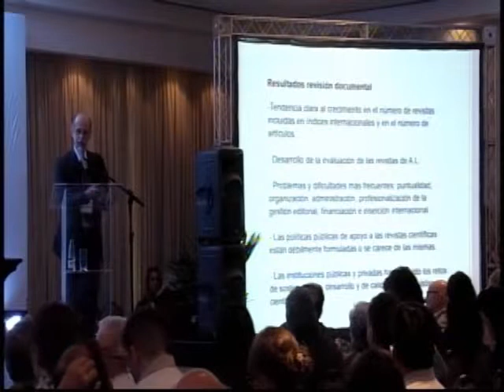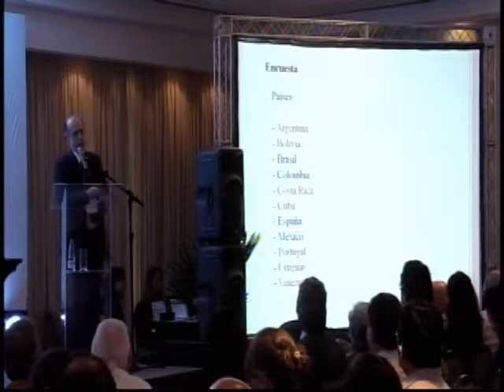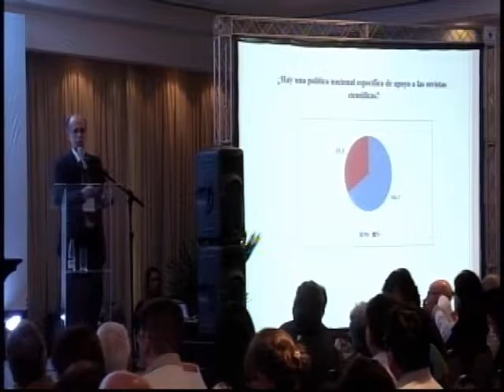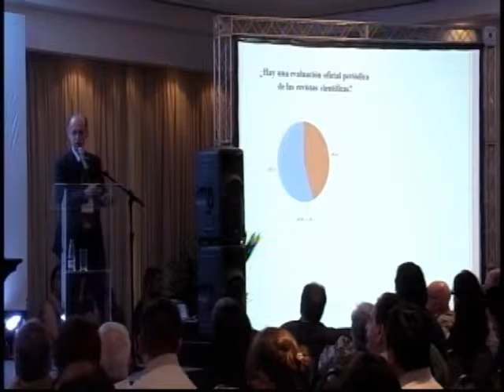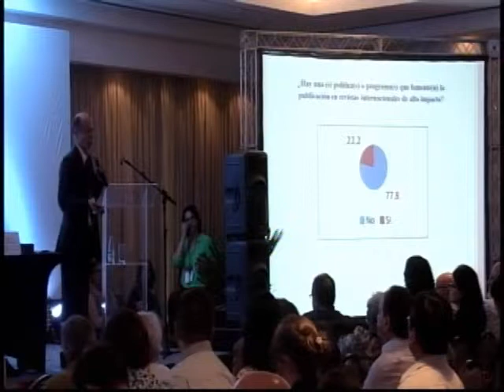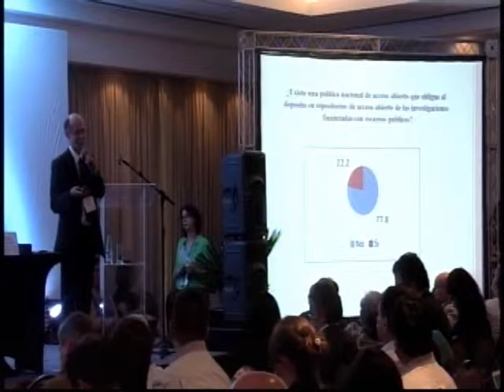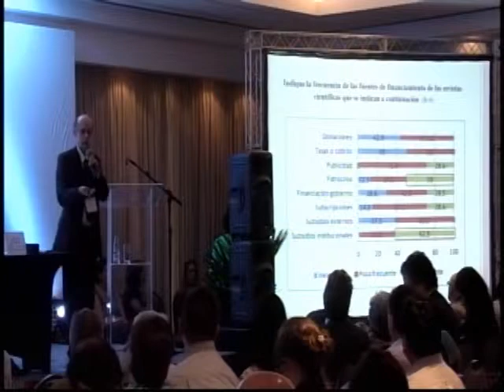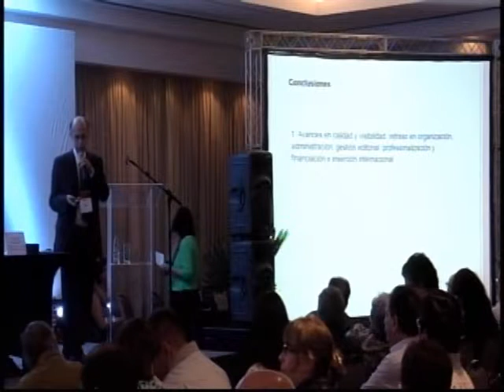SciELO 15 Anos - Aproximação das políticas de apoio às revistas científicas..., por Carlos Agudelo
Carlos Agudelo

Objetivo: Caracterizar as políticas de apoio dos periódicos científicos no marco dos avanços e problemas que apresentam na América Latina-A.L. Métodos: Foi construído um marco teórico interpretativo do desenvolvimento da comunicação científica na América Latina. Utilizou-se uma aproximação quali-quantitativa através de três métodos: revisão de informação secundária, principalmente estudos e documentos de análises; entrevistas com três pesquisadores dos processos de desenvolvimento e as dificuldades dos periódicos científicos na América Latina nos últimos 15 anos e com cinco membros de Comitês Consultivos da Rede SciELO e por último, uma pesquisa aplicada aos Comitês Consultivos da Rede SciELO. Resultados: Foi identificada uma tendência clara ao crescimento no número de artigos e de periódicos da América Latina incluídos em índices internacionais. Também, foi reconhecido o desenvolvimento da avaliação dos periódicos da A.L, que sugere um melhoramento significativo da qualidade científica e editorial, quando são aplicados os critérios de avaliação aceitos no âmbito internacional. Os problemas e dificuldades mais frequentes das revistas científicas indicam a pontualidade, a organização e administração, a profissionalização da gestão editorial e o financiamento. Estes aspectos são manifestados de maneira desigual nos periódicos dos países e entre os países. Por outro lado, apesar da existência de políticas de ciência, tecnologia e inovação, na grande maioria dos países as políticas públicas de apoio às revistas científicas estão fracamente formuladas ou não existem. Consequentemente, as instituições públicas e privadas assumiram os desafios do sustento, desenvolvimento e da qualidade dos periódicos científicos, no meio de uma heterogeneidade e dispersão dos esforços e os recursos. Conclusões: Apesar dos avanços na qualidade e visibilidade dos periódicos científicos da América Latina, há demora ou estagnação em termos de organização, administração, gestão editorial, profissionalização e financiamento. Estes problemas podem ser atribuídos não só aos periódicos e às instituições responsáveis por eles, mas também à fragilidade e restrição das políticas de apoio.